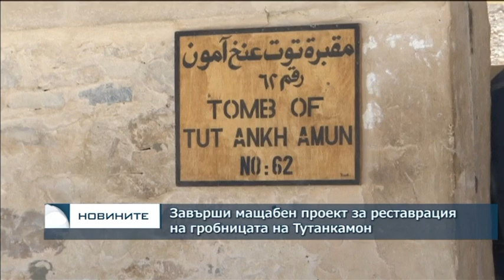Завърши мащабен проект по реставрация на гробницата на Тутанкамон